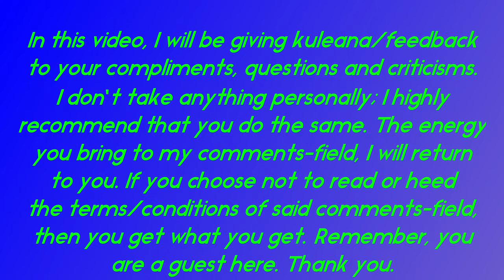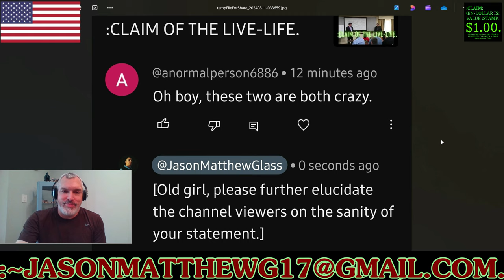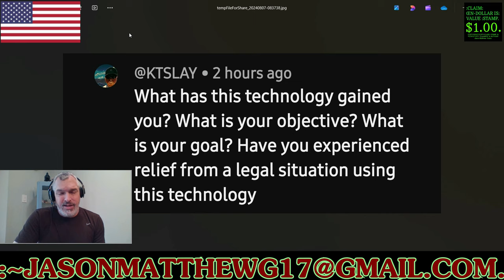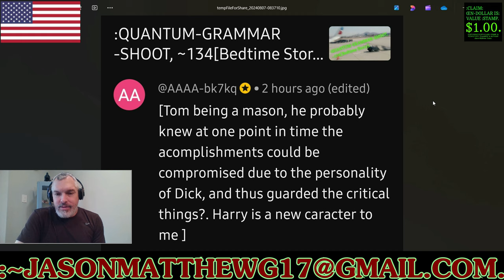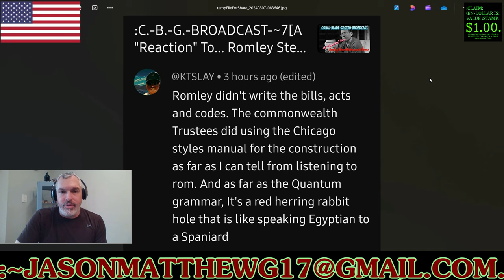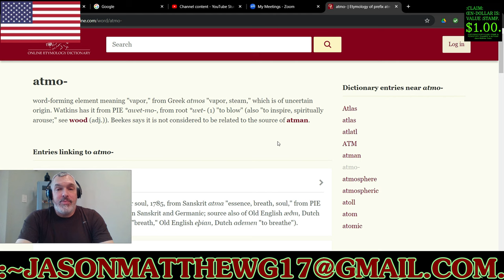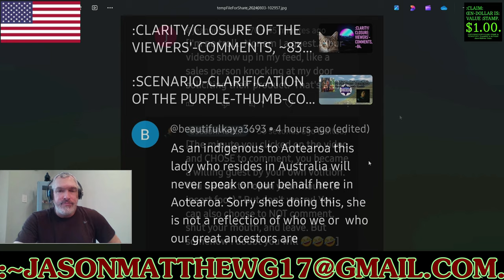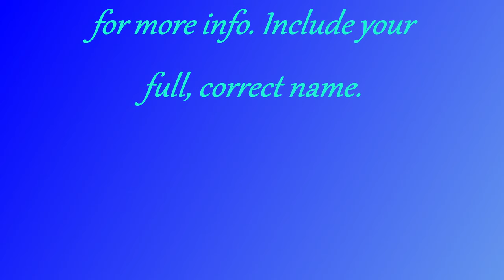:CLARITY/CLOSURE OF THE VIEWERS'-COMMENTS, ~85.